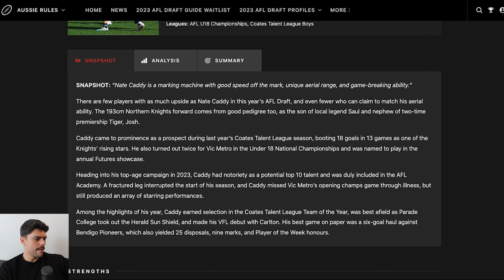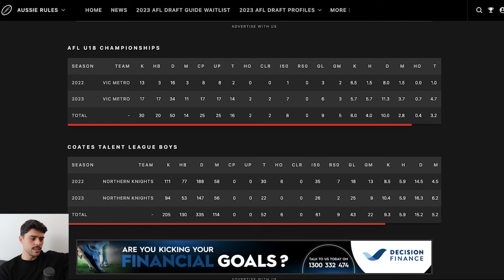2023 AFL DRAFT | Analysing Nate Caddy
Nate Caddy is the next 2023 AFL Draft Prospect in this analytical series.